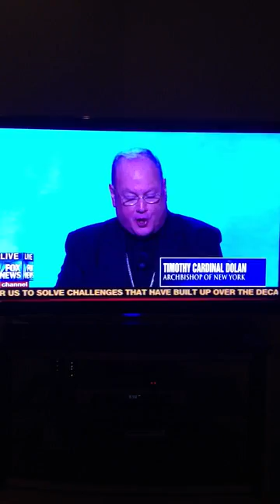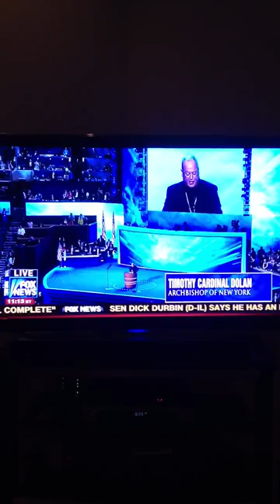Cardinal Timothy Dolan's Benediction at Democratic National Convention~ DNC2012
Democratic National Convention 2012

As expected, most media stations cut out to commercial or talked over him.
Fox news respectfully aired the entire benediction!
Here it is. for those of you who were forced to miss out on a beautiful prayer.
AMEN